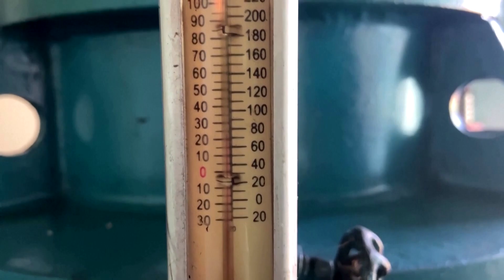Congo nun beats blackouts with homemade power plant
Sister Alphonsine Ciza spends most of her day manning the micro hydroelectric plant she built to overcome daily electricity cuts in her town of Miti in eastern Democratic Republic of Congo.